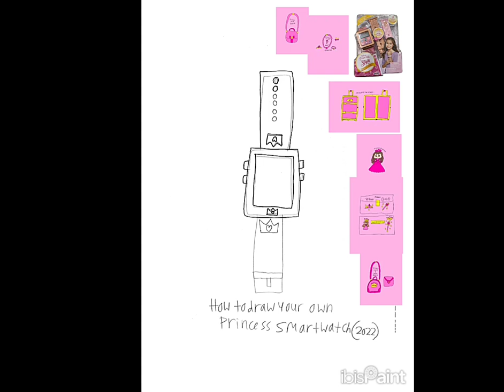11-15-2023 - RFART419 - How to Draw a Princess Smartwatch - Original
This is my original student animated tutorial film, which was made on November 15, 2023, about how to draw your own original fictional Princess Smartwatch for your Magical Girl YouTube Animations someday.

これは、2023 年 11 月 15 日に作成された、将来の魔法少女 YouTube アニメーション用に独自の架空のプリンセス スマートウォッチを描く方法に関する、私のオリジナルの学生アニメーション チュートリアル フィルムです。

References:
Princess Smartwatch: